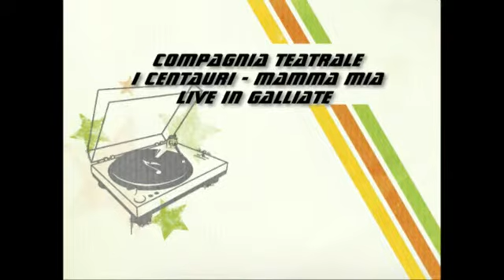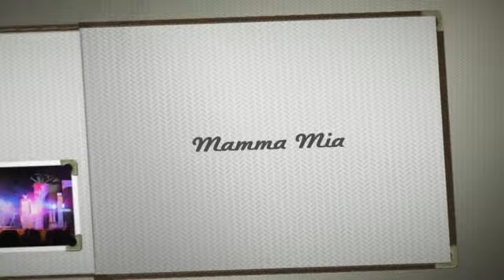Centauri Galliate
Compagnia Teatrale I Centauri - Musical Mamma Mia in versione italiana. Band dal vivo